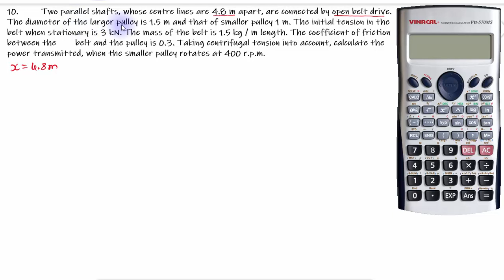L15/16/17 10 MOM 15ME32T Problems on Transmission of Power (Kannada-English)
10. Two parallel shafts, whose centre lines are 4.8 m apart, are connected by open belt drive. The diameter of the larger pulley is 1.5 m and that of smaller pulley 1 m. The initial tension in the belt when stationary is 3 kN. The mass of the belt is 1.5 kg / m length. The coefficient of friction between the belt and the pulley is 0.3. Taking centrifugal tension into account, calculate the power transmitted, when the smaller pulley rotates at 400 r.p.m.